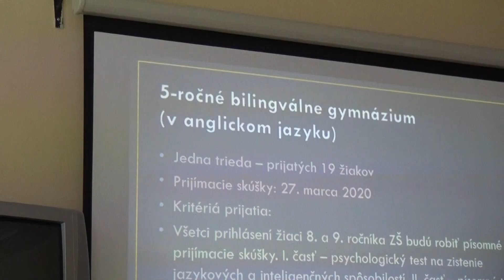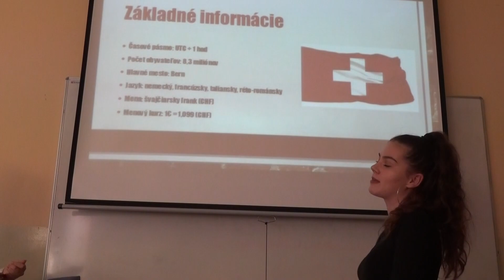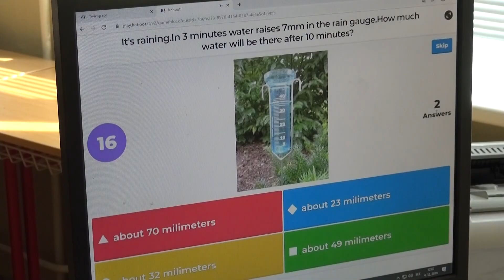deň otvorených dverí na Gymnáziu I. Kupca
deň otvorených dverí na Gymnáziu I. Kupca v Hlohovci